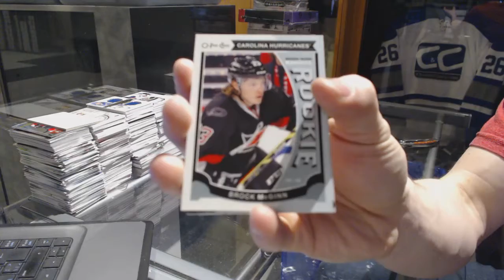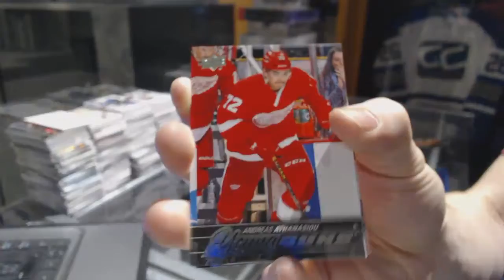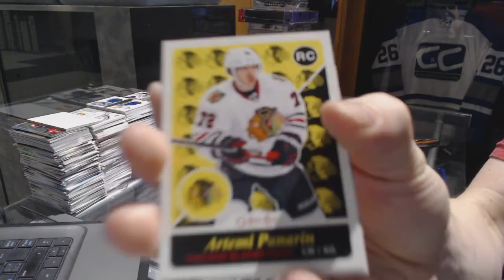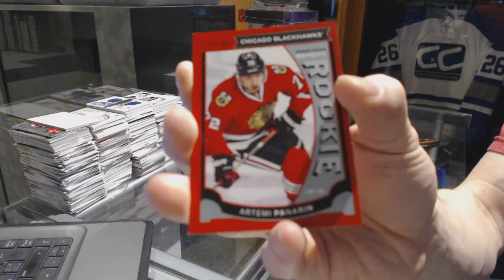Raptor700's 15-16 Upper Deck Series 2 Hockey Box Break